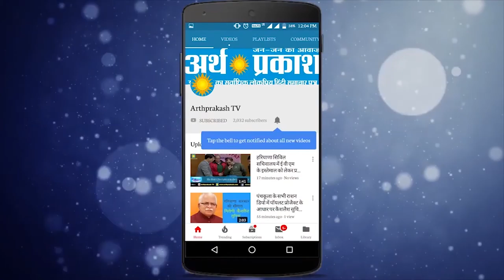NIA को मोदी का तोहफ़ा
Arth Parkash TV